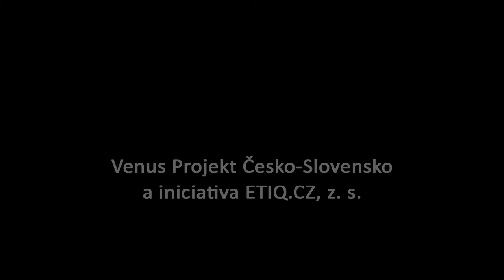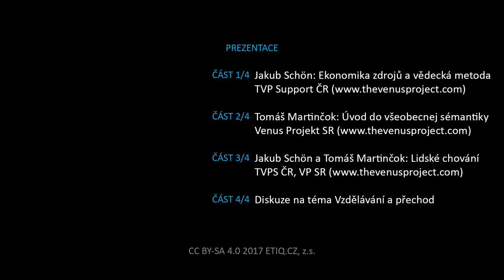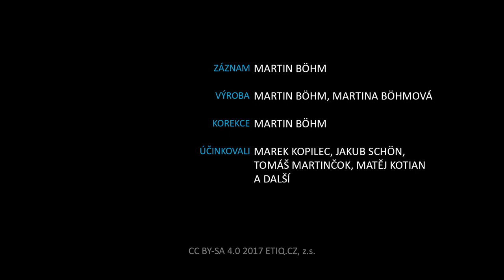Diskuze na téma vzdělávání a přechod (V-Day Č-S 2017 - 4z4)